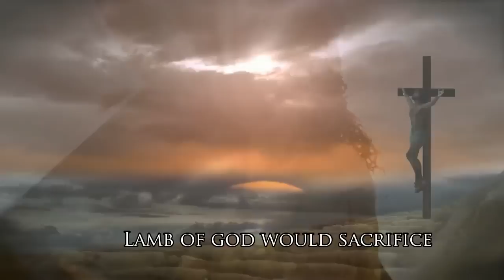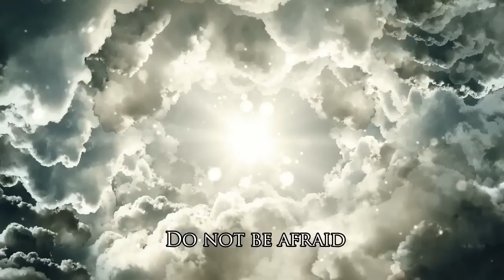"For He Has Risen" Lyric Video by Jonathan Cain